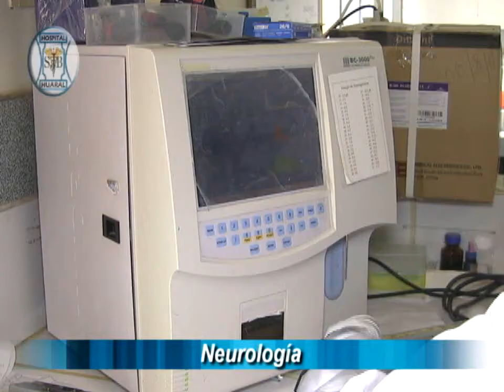SPOT HOSPITAL DE HUARAL